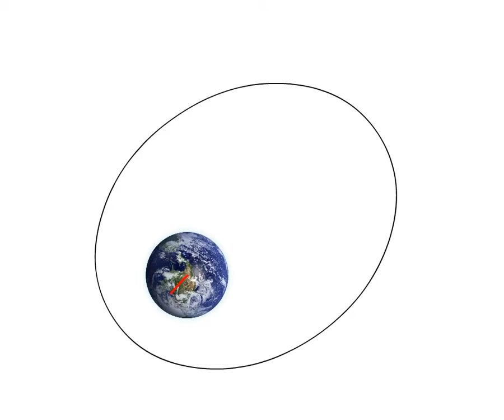Argumento de Perigeo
Representación  del argumento de perigeo: Angulo formado entre el nodo ascendente y la dirección del perigeo (punto mas cercano de la orbita del satélite al planeta).